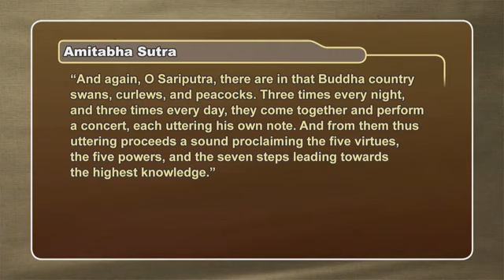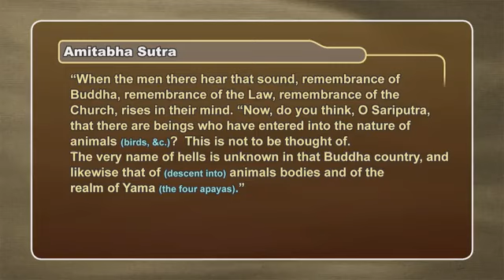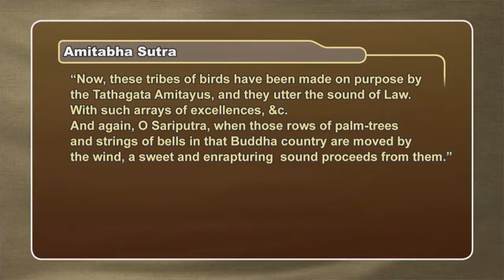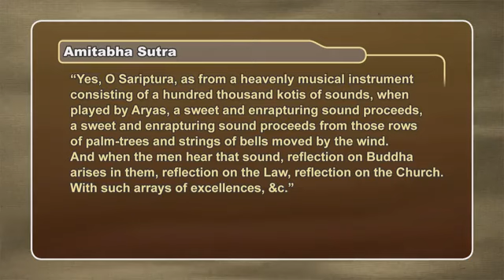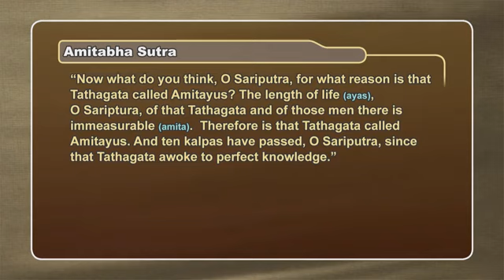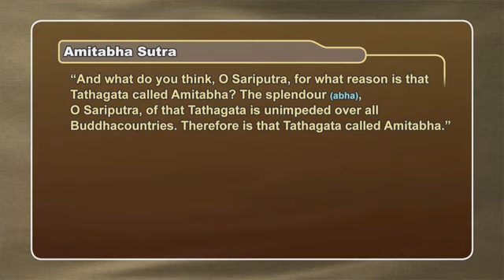English Amitabha Sutra Lecture 15 Ven Guan Cheng